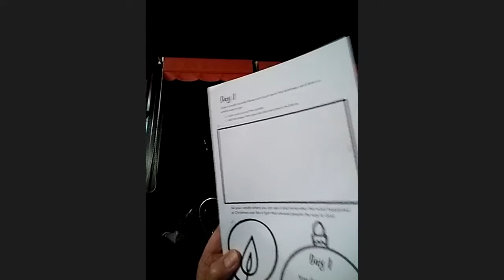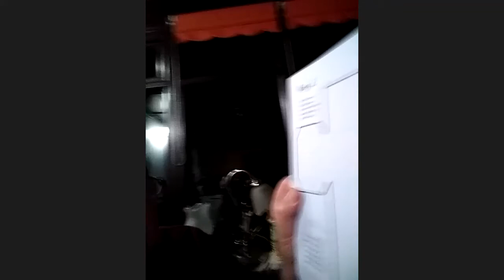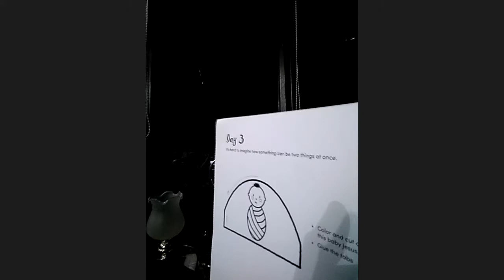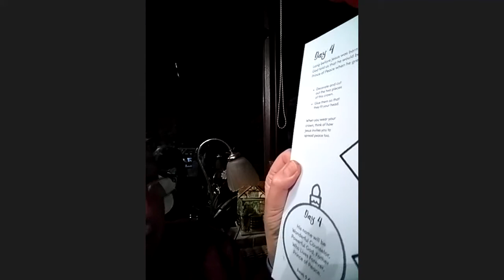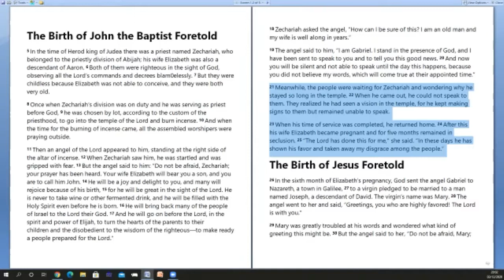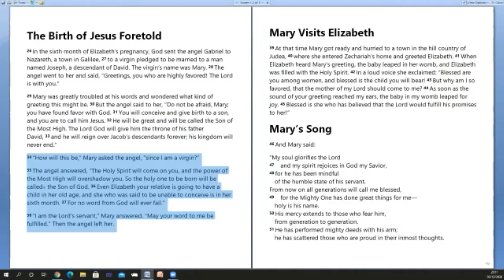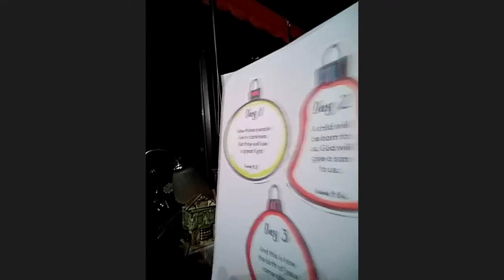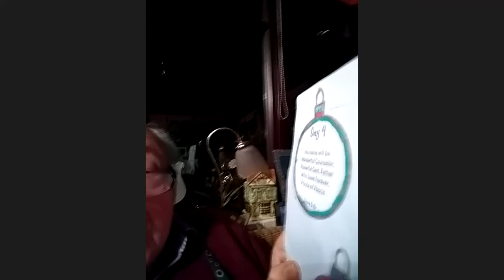Barry Greenwood 6th December 2020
Looking at Luke 1 verses 5 to 56 for Advent.